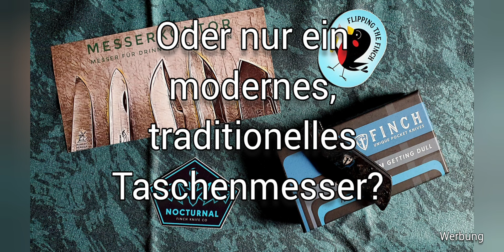Knife Talk #61 - Finch Nocturnal (Messervorstellung)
WERBUNG

Dank Messerkontor.de kann ich hier ein Finch Nocturnal vorstellen und kurz darüber reden.
Viel Spaß!

Handtücher etc.